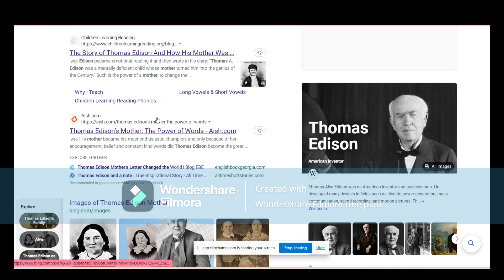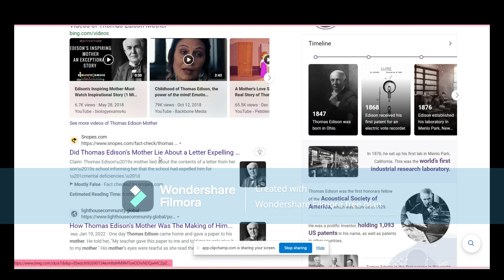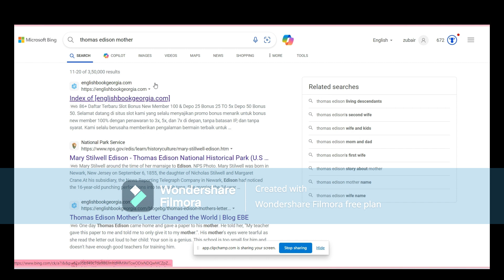INSPIRATIONAL STORY OF THOMAS EDISON & HIS MOTHER❤️.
inspirational story of thomas edison & his mother.thomas edisons mother nancy eliot changed him from a poor mind boy to a genius scientist,inventor,& bussinessman